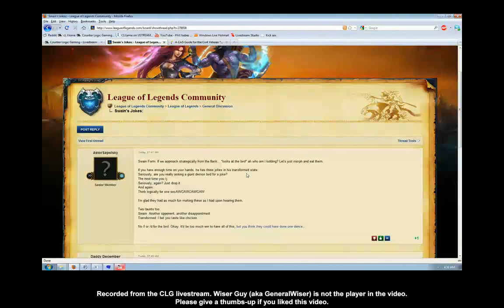League of Legends - Swain 6 - HotShotGG pt3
I know the audio is a bit off sync, but there is nothing practical I can do about it.